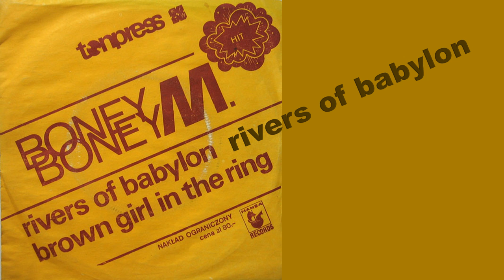Rivers of Babylon/Boney M. 1978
Compositor/es: Dowe, Farian, Reyam, McNaughton